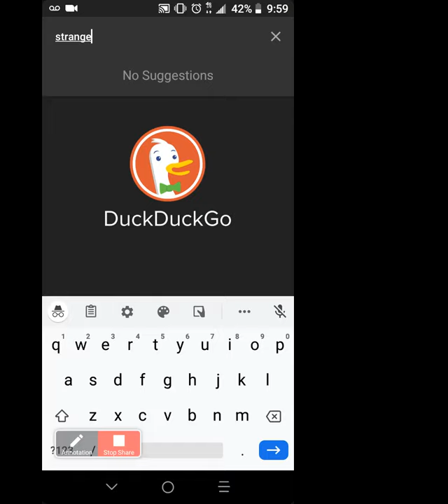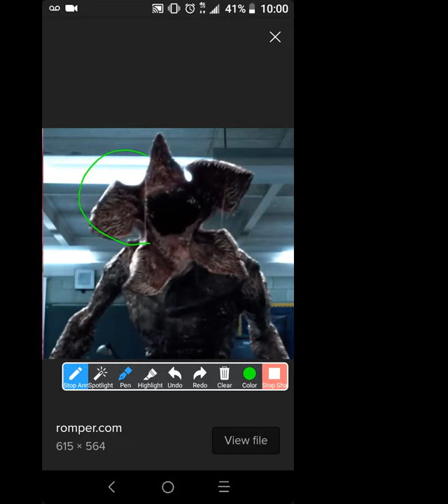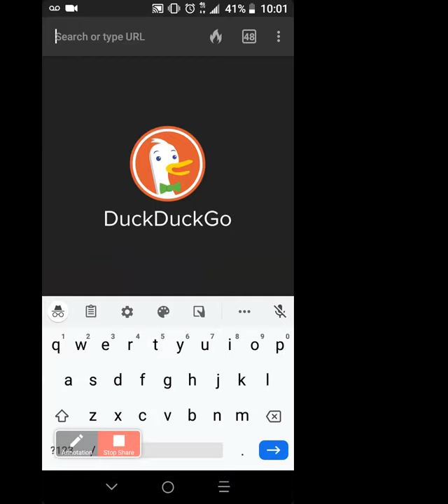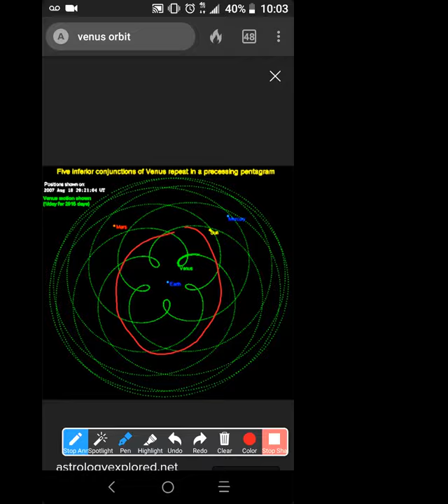Sovereignty Mentorship: Taking Time for Venus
Venus, commonly known as the morning star, is the most radiant planet in the eastern sky before sunrise.   The Beautiful Wombman with that hypnotizing smile and walk, that one should  take a mindful eye to truly innerstand her essence.

If you found the message engaging Join Me in Our